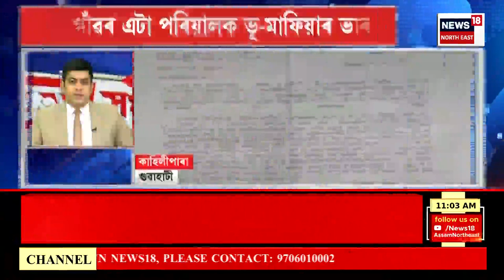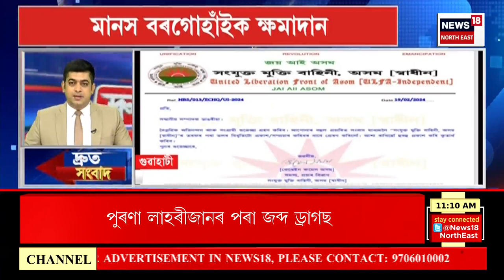SPEED NEWS | TOP 100 NEWS | গুৱাহাটীৰ GS ৰোডত শিহৰণকাৰী পথ দুৰ্ঘটনা। Guwahati Road Mishap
SPEED NEWS | TOP 100 NEWS | গুৱাহাটীৰ GS ৰোডত শিহৰণকাৰী পথ দুৰ্ঘটনা।
* দুৰ্ঘটনাগ্ৰস্ত বাহনখনত আছিল তিনি সুৰামত্ত যুৱক-যুৱতী
* গুৱাহাটী GS ৰোডত যুৱতীক অপহৰণৰ চেষ্টা
* বাহনখনৰ গৰাকী হৈছে পাঞ্জাবাৰীৰ হীৰকজ্যোতি পাঠক